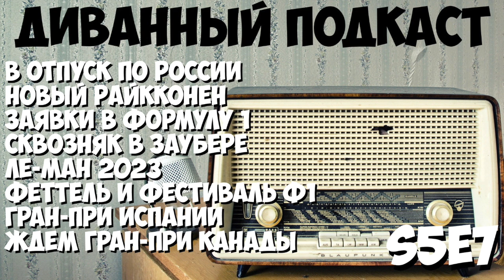Диванный Подкаст S5E7 / 82 / Гран-При Испании 2023 и не только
Привет, друзья! Кажется это уже 82ой выпуск!

А значит вас вновь ждет куча разговоров и историй из жизни, каких-то баек и конечно же - окологоночных и гоночных бормотаний!

Пятый сезон классического диванного подкаста!
Возвращаемся к разговорам о гонках, окологонках и старому доброму стёбу.

Этот выпуск подкаста про Гран-При Испании 2023, окологонки, спортивные новости, и о том, как испортить звук на юбилейном выпуске:

В отпуск по России
Новый Райкконен
Заявки в Формулу 1
Сквозняк в Заубере
Ле-Ман 2023
Феттель и фестиваль ф1
Гран-при Испании
Ждем Гран-При Канады

В общем, если вы любите радио и гонки - эта радиопередача для вас!

Пожертвования ПОДКАСТУ можно слать сюда - 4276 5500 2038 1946 или просто поддержать проект boosty

Поддержите Диванную Формулу на boosty, получите приглашение в закрытый чат или вообще просто так, потому что вы это можете!

Слушайте нас на всех доступных и бесплатных подкаст платформах, а также смотрите диванную формулу на youtube!